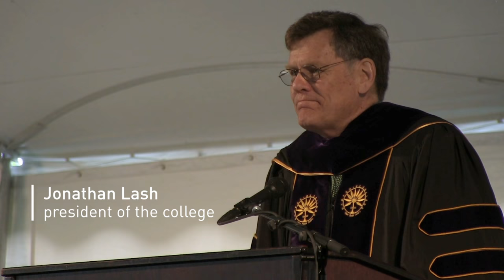Celebratory Address by Jonathan Lash - Hampshire College Commencement 2018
At Hampshire's 2018 Commencement, Jonathan Lash delivered the celebratory address, his final address as president, seven years after his appointment. Saturday, May 19, 2018. Lash will retire in June.